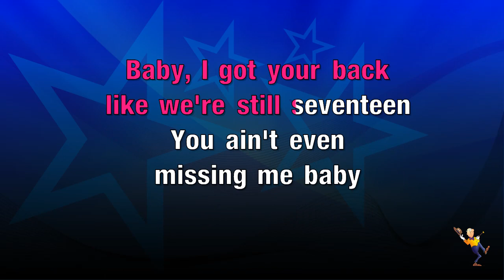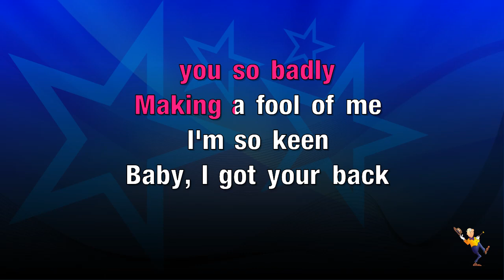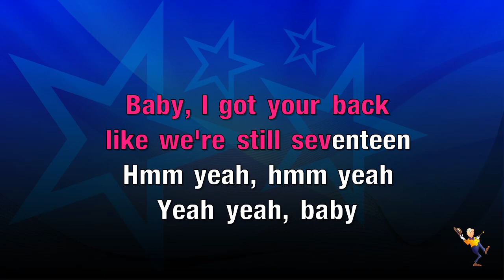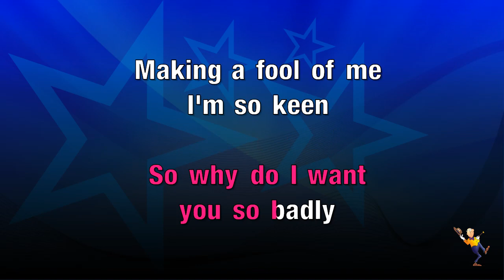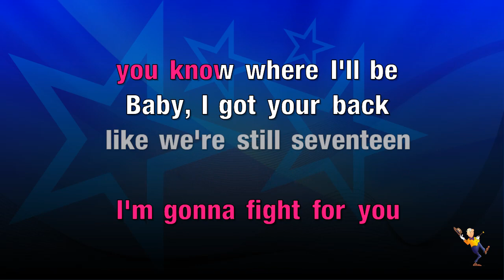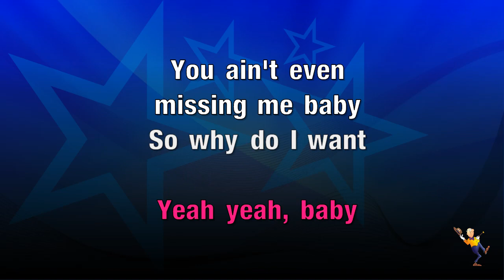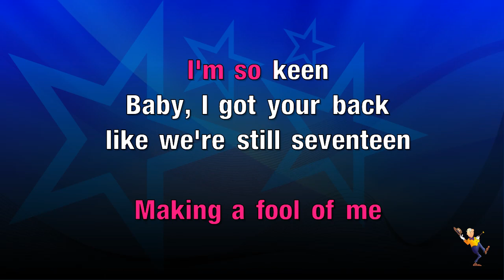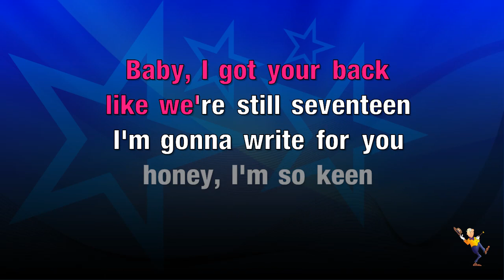17 - MK (KARAOKE)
17 - MK (KARAOKE)